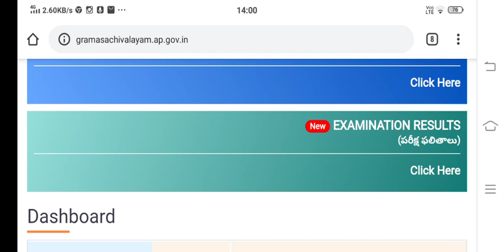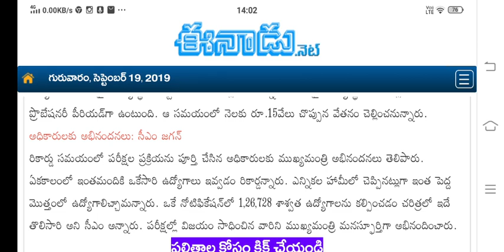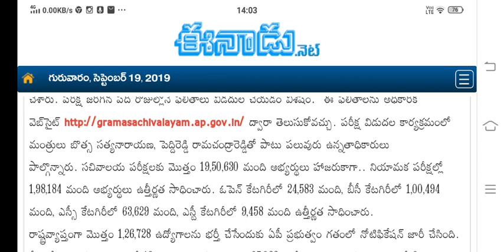results, sachivalayam jobs latest update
gramasachivalayam, wardsachivalayam, gsws

Posts Under Category - I
(Common Examination with preference)

1. Panchayat Secretary (Grade-V)
2. Mahila Police and Women & Child Welfare     Assistant / Ward Women & Weaker Sections     Protection Secretary (Female)
3. Welfare & Education Assistant
4. Ward Administrative Secretary

Posts Under Category - II

Group - A
1. Engineering Assistant (Grade-II)
2. Ward Amenities Secretary (Grade-II)
Group - B
(Common Examination)
1. Village Revenue Officer (Grade-II)
2. Village Surveyor (Grade-III)
Posts Under Category - III
(Separate Exam For Each Post)

1. Village Agriculture Assistant (Grade-II)
2. Village Horticulture Assistant
3. Village Fisheries Assistant
4. Panchayat Secretary (Grade-VI)
    Digital Assistant
5. Ward Sanitation & Environment Secretary     (Grade-II)
6. Ward Planning & Regulation Secretary     (Grade-II)
7. Animal Husbandry Assistant
8. ANM/Ward Health Secretary (Grade-III)     (Female)
9. Ward Education & Data Processing Secretary
10. Ward welfare & Development secretary       (Grade-II)
11. Village Sericulture Assistant